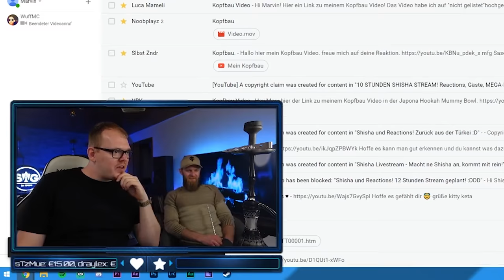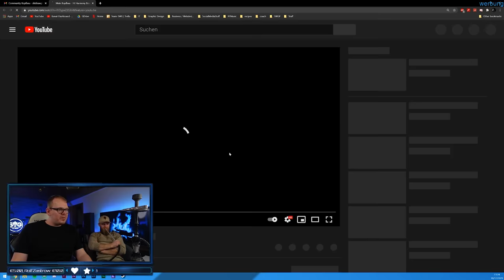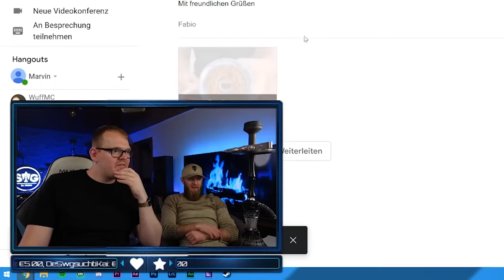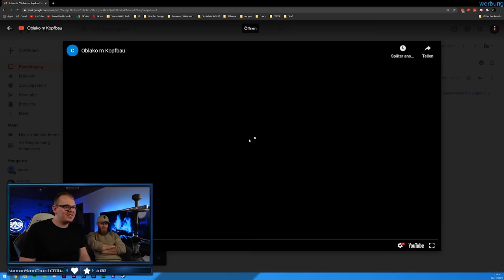ShishaWG REAGIERT auf EUREN Kopfbau! Community Kopfbau! Part 12!